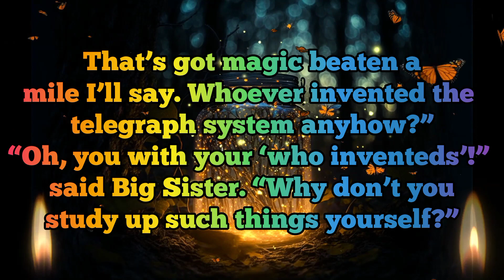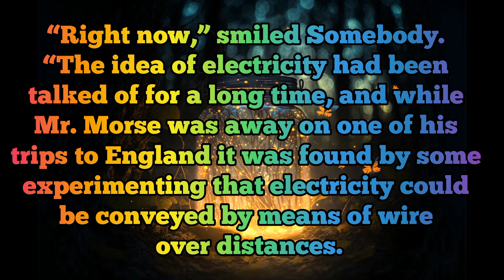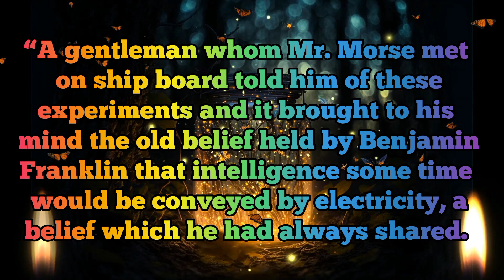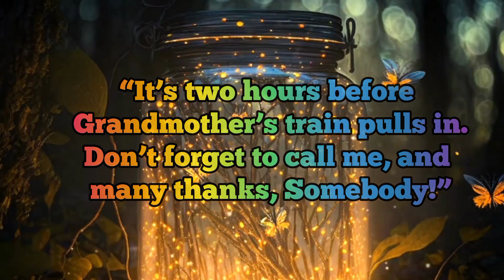"About the Telegraph" By: Elizabeth Gordon (Section 3) with text_ LEARN ENGLISH THROUGH STORY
Good story book. It has lots of cool information about holidays and such...
Storytelling can be a fun and effective way to improve your English.
Using colored text will be fun and engaging for kids when they read it...
The combination of  reading the text, along with listening to the audiobook & hearing the words simultaneously,  will put them both together in the mind.
I think this effective for kids to learn english & to non english speakers & this is made for them to see the spelling and hear the pronunciation at the same time.

From REALLY SO STORIES
Read by:
This is a LibriVox Recording.